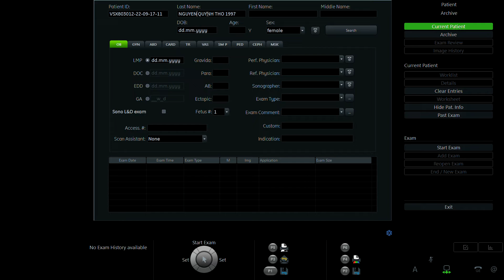NGUYỄN QUỲNH THƠ 1997